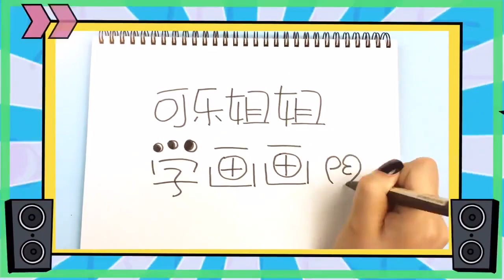FOR KIDS 🔴 Learn To Draw Mickey Lonely Snowy Day